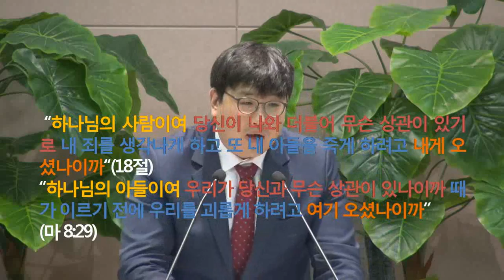[2015.06.14] 아현교회 주일오후예배 설교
제목: 이제야 아노라
본문: 열왕기상 17:17-24
설교자: 김종경 목사